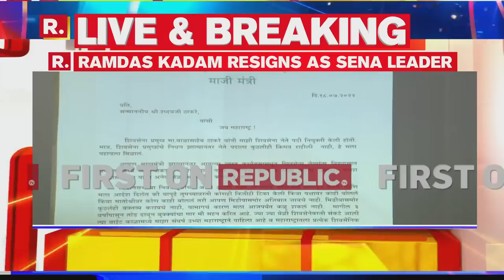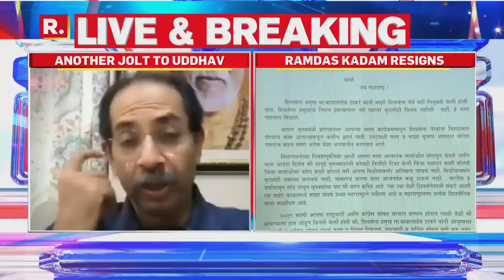Massive Jolt To Uddhav Thackeray As Shiv Sena Leader Ramdas Kadam Tenders Resignation